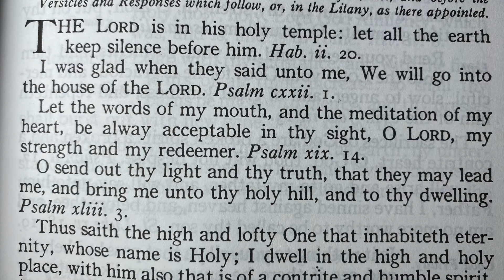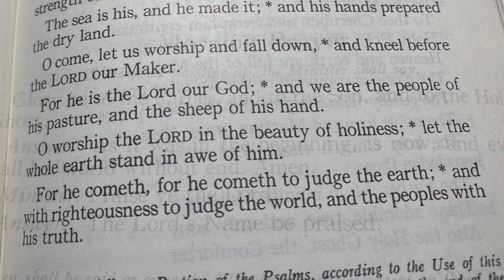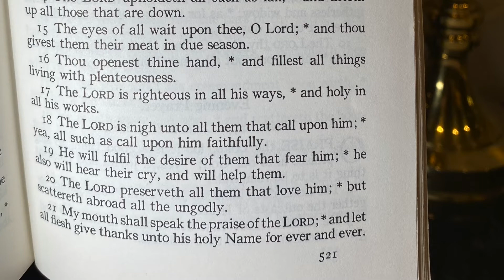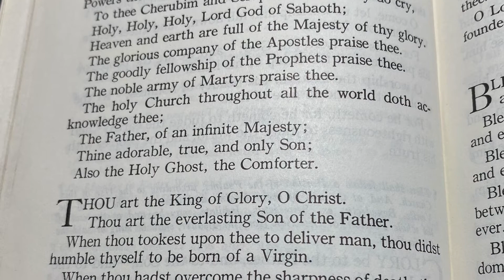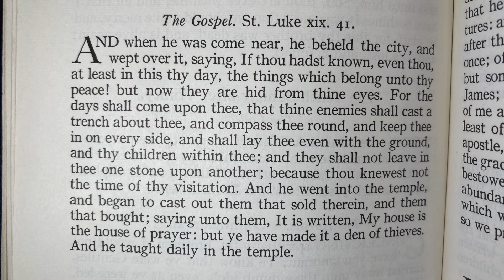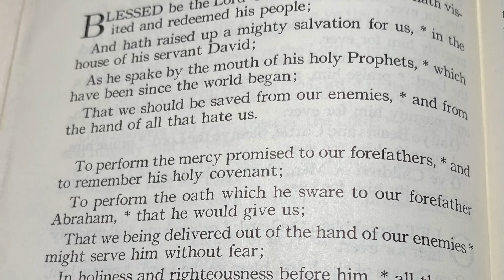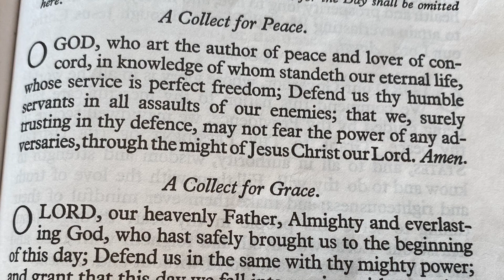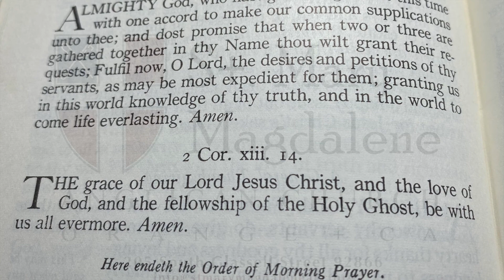Trinity 10 Morning Prayer and Sermon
This Sunday join Fr. Neil Edlin, Rector of St. Mary Magdalene Anglican Church (Orange, CA), as he celebrates The Tenth Sunday after Trinity with a Sermon (preached by Dn. Sean Cochran) and The Office of Morning Prayer from the 1928 Book of Common Prayer. Tune in at 7:30am to watch it with others.